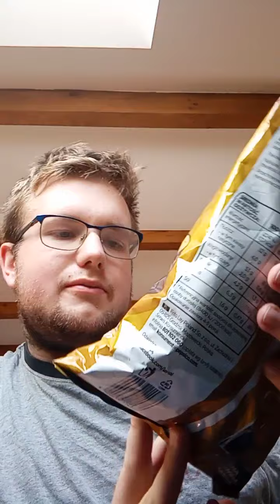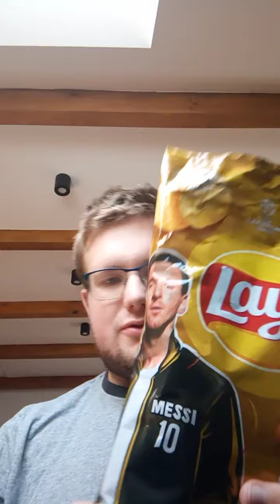test nowych lays - szarpana wołowina z musztardą